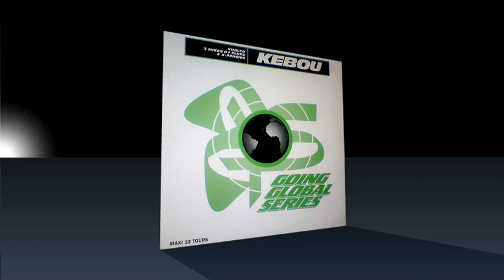Khaled - Kebou (Fluke Mix)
I haven't uploaded anything Fluke related in a while, so here's a remix they've done a while back for Cheb Khaled.

I am not a lawyer. All material on this site is put here with the assumption of good faith and I in no way intend to defraud or otherwise infringe on the intellectual copyright of these bands or any other person. If any material is here that should not be and you, reading this, represent the artist in question, please be assured that I will remove this content immediately upon you contacting me.